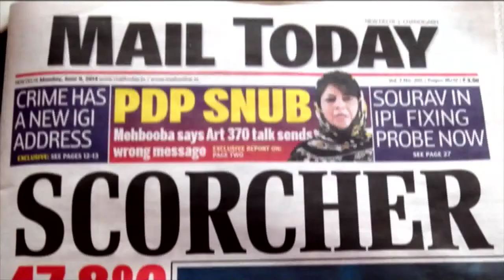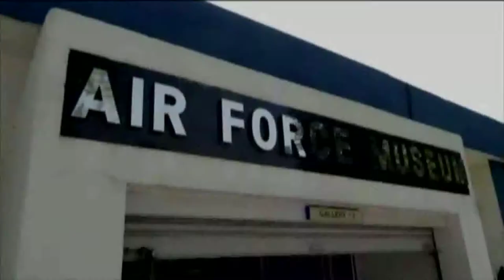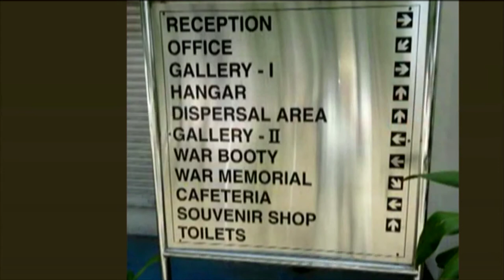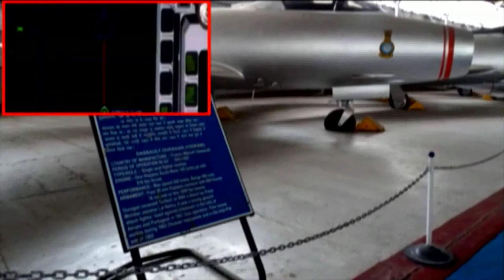A TRIP TO NEW DELHI AIRFORCE MUSEUM JUNE 2014